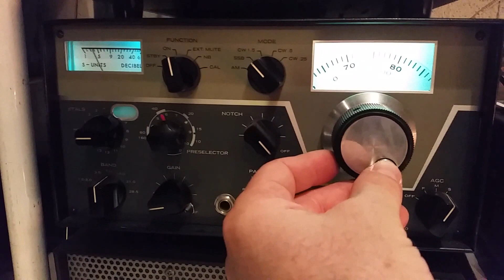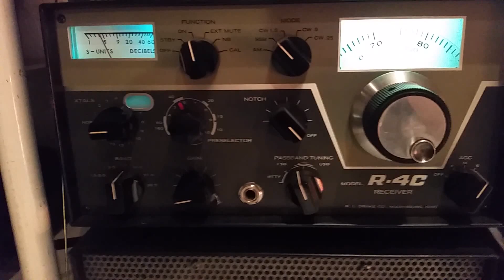DRAKE 4C LINE SOUND OF TUBES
Line Drake 4C and MN2000 tuner